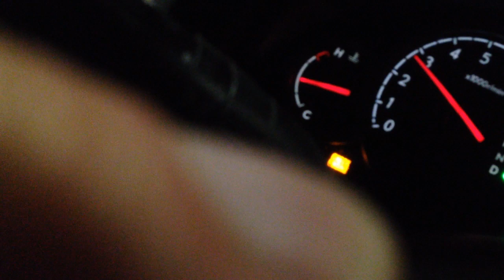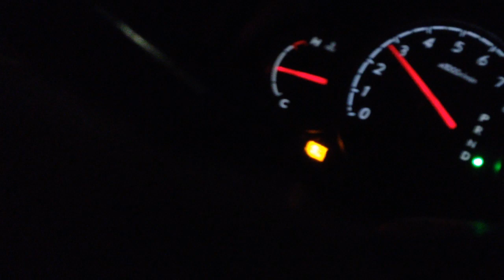Bob from Sheboygan WHBL 1330 AM